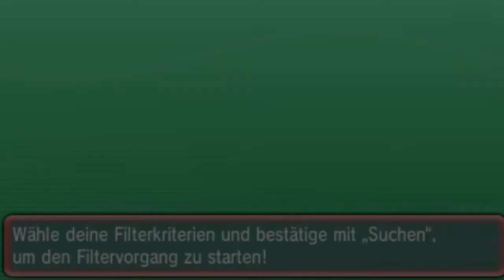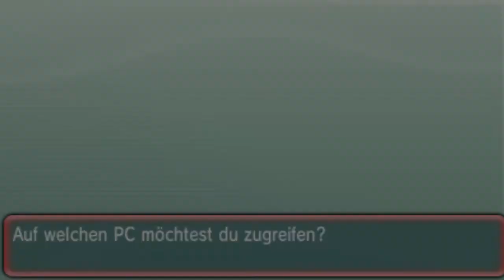Pokemon Rascal Ruby Nuzlocke Folge 5 Krabu der Bizeps Arenaleiter!